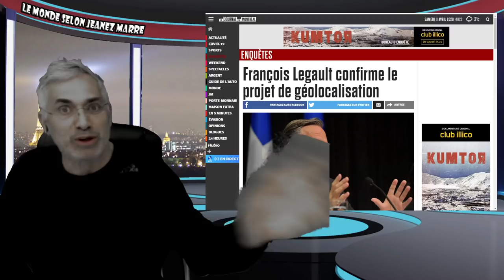HEY; RESTE LA;ÉCOUTE BIEN CE MESSAGE;J'AI QUELQUE CHOSE D'IMPORTANT À TE PARTAGER!